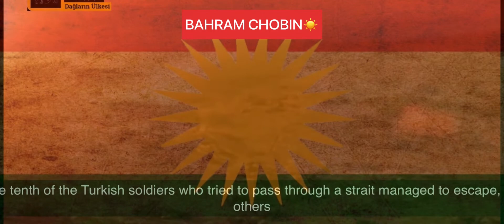بەهرام چوبین کورد